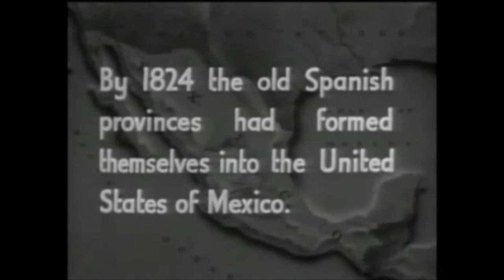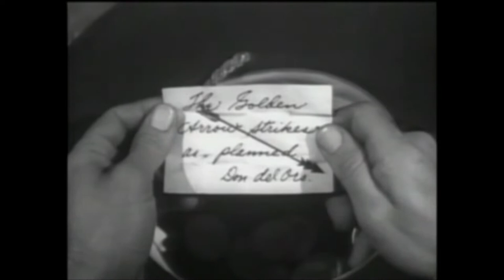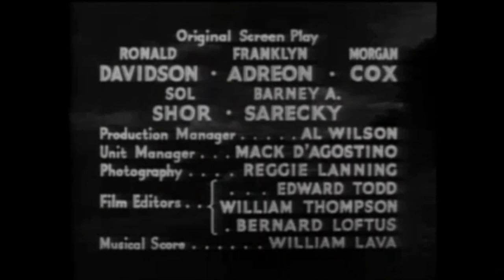Zorro's Fighting Legion - Episode 1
Zorro's Fighting Legion (public domain) is a Republic Pictures film It stars Reed Hadley. 12 episodes thrilled cinema audiences in 1939. The plot involves a gold shipment and some really stirring singing. Enjoy.